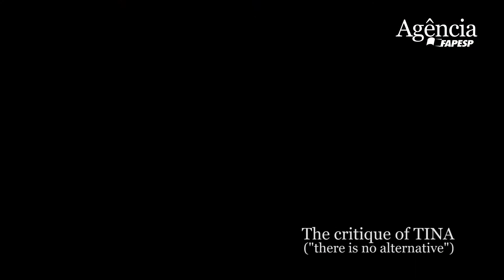A Social Science Manifesto by Craig Calhoun | Part 3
Societies versus Society and the Midle East conflict
The critique of TINA ("there is no alternative")

Interview with Craig Calhoun
Director of The London School of Economics and Political Science - LSE.

This interview was made by Agência FAPESP.

July, 2014 - São Paulo.

O papel das Ciências Sociais em um mundo em mudança acelerada

El rol de las Ciencias Sociales en un mundo que cambia aceleradamente